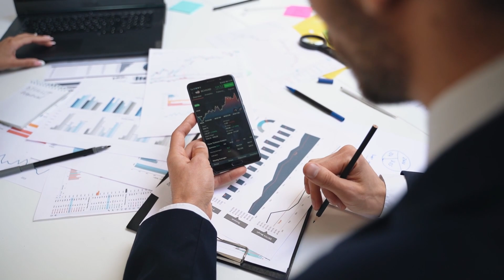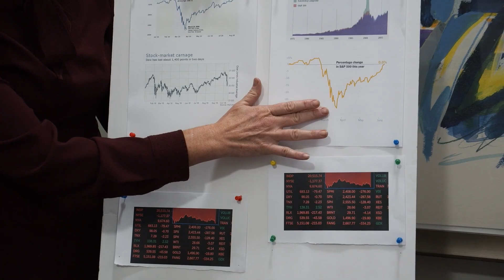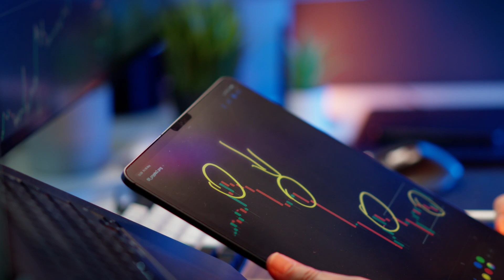Cebu 2030: Building a Smart Island | CebuCore (CCORE) — Transport, Energy, Services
How CebuCore (CCORE) scales Cebu into a smart-island by 2030: modern transport with no gridlock, clean energy clusters, integrated city services, one app + CCORE payments.

Note (Project Update): We have updated our token and on-chain references to reduce centralization and improve transparency. Some details in this video may be outdated.
Please verify the latest addresses and presale/vesting terms in our GitHub docs (docs/addresses.md, docs/presale.md) and on BscScan. Thank you for understanding.

Chapters
00:00 Intro — why Cebu needs smart solutions
00:40 Transport — e-buses, optimized routes, tap-to-pay with CCORE
02:10 Energy — solar clusters & SDZ networks
03:45 City services — payments, loyalty, CCORE cashback
05:00 Economy — jobs, tourism, business climate
06:10 Roadmap & how to join (CTA)